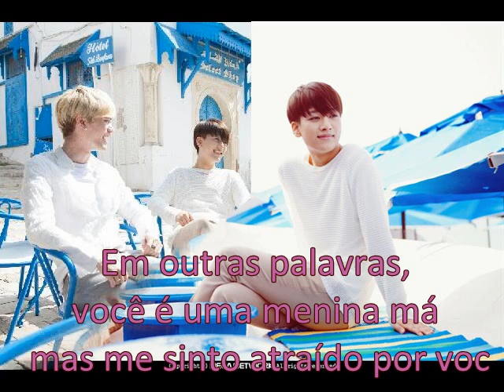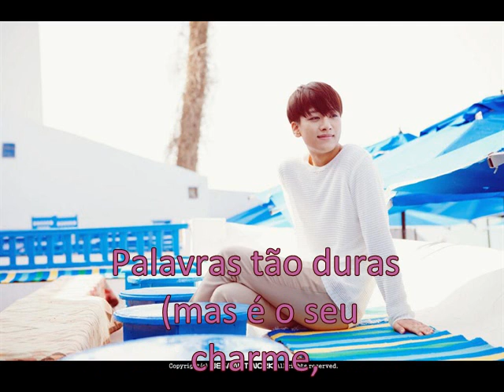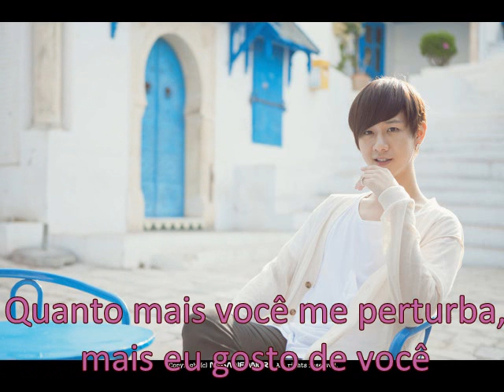Lunafly - Yeowooya Tradução PT-BR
Bom, o primeiro vídeo que eu coloco legendas assim, espero que não tenha ficado muito ruim. Fiz pras Lukies porque não achei nenhum outro lugar que tivesse a tradução da música no português.